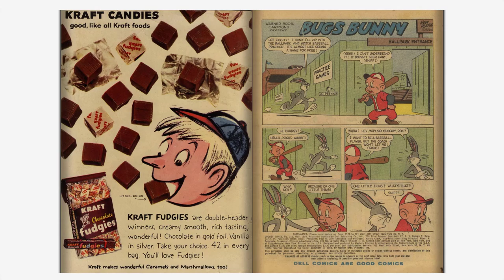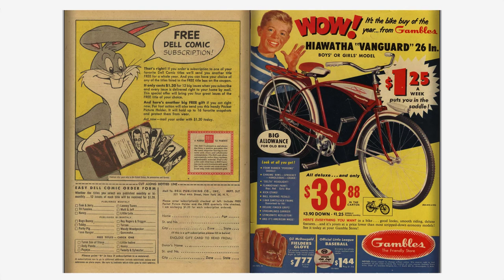Looney Tunes and Merrie Melodies Comics #211